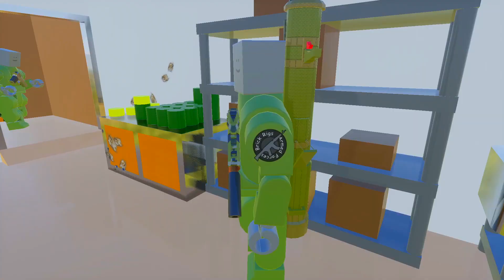3 ДЕНЬ! НАШЛИ НОВУЮ ОБОРОНИТЕЛЬНУЮ БАЗУ! ЭПИДЕМИЯ В БРИК РИГС! ЗОМБИ АПОКАЛИПСИС В BRICK RIGS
Играем в Brick Rigs (Брик Ригс) - Зомби Апокалипсис! Нашли Оборонительную Базу! Эпидемия! 3 День!

3 ДЕНЬ! НАШЛИ НОВУЮ ОБОРОНИТЕЛЬНУЮ БАЗУ! ЭПИДЕМИЯ В БРИК РИГС! ЗОМБИ АПОКАЛИПСИС В BRICK RIGS